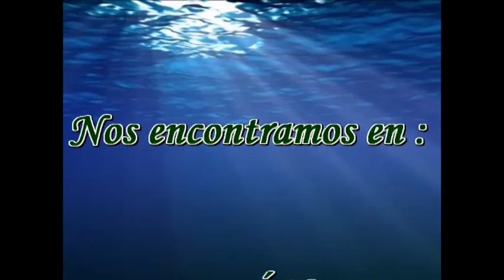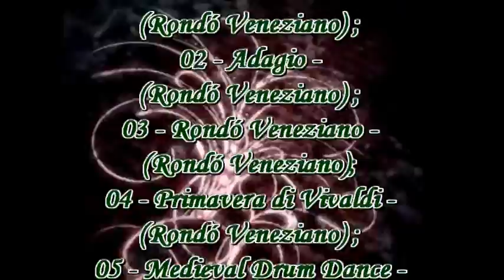Pendones en - IGÜEÑA (24.07.2010) (3 de 3)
Tercera y última parte de este VIDEO-RECORDATORIO , espero que os haya gustado.

RESTO DE LINKS.